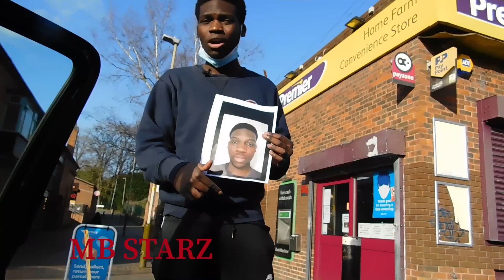Have you seen this guy? He’s [ WANTED ] PRANK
(camera light)

Snap:danielka125
 Insta for YouTube channel MB_starz